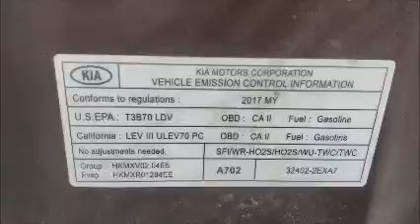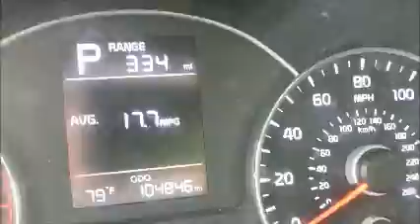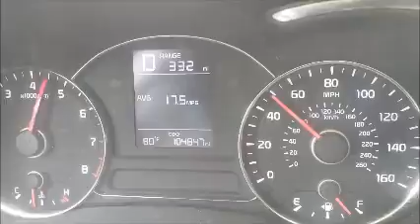GovDeals: 2017 Kia Forte LX 6M Runs and Drives Drive Video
2017 Kia Forte LX 6M Runs and Drives Drive Video sold by Knoxville, TN on GovDeals.com